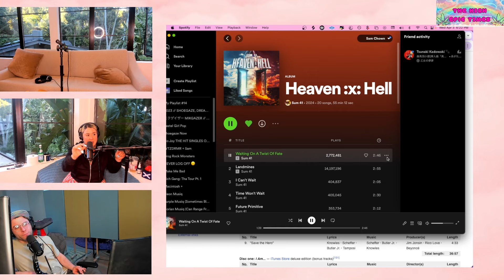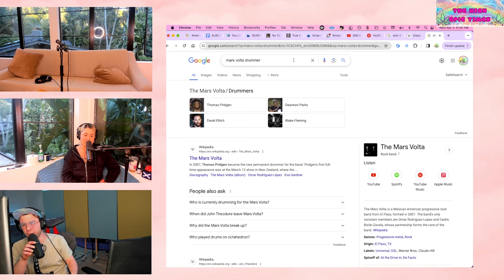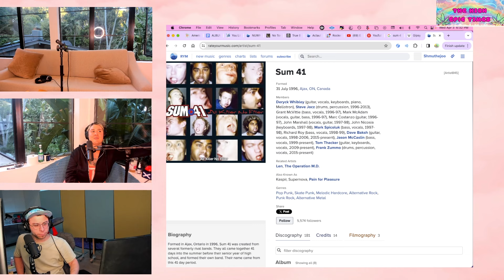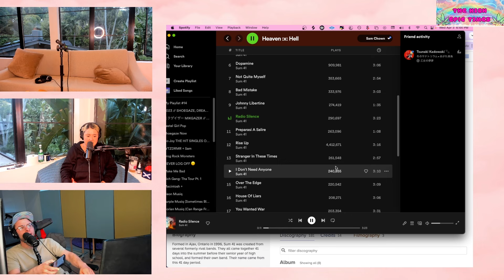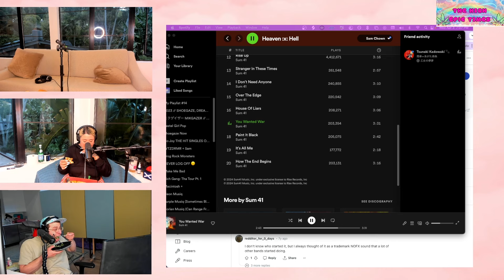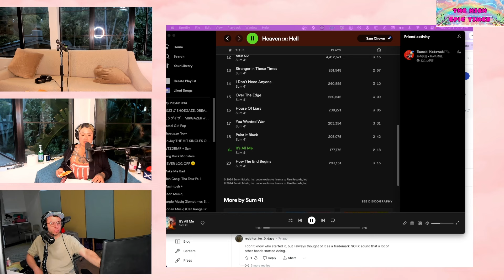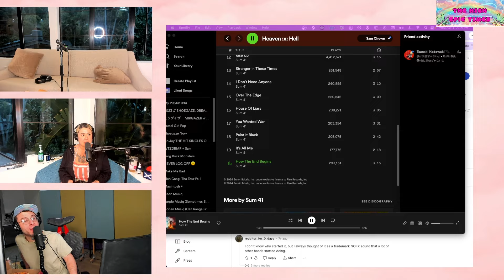Is Sum 41's "Heaven :x: Hell" Worth The Hype?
Did Sum 41 truly deliver their magnum opus with "Heaven :x: Hell"? Shmu and Buttons of TheHighEpicTimes REACT and REVIEW the new album, giving you the honest scoop!

Get ready for:
A Deep Dive into "Heaven :x: Hell" We dissect the album track-by-track, highlighting its strengths and weaknesses.

Is the Hype Real? We analyze why some consider this Sum 41's best work, while others might disagree.

This video is a must-watch for any Sum 41 fan, or anyone curious about their latest release!
Sum 41, Heaven x Hell, Album Review, Reaction Video, TheHighEpicTimes, New Release, Pop Punk, Is It The Best, Deep Dive, Legacy, Shmu, Buttons